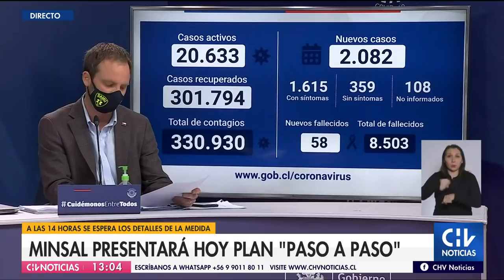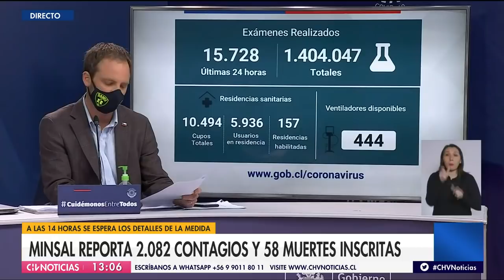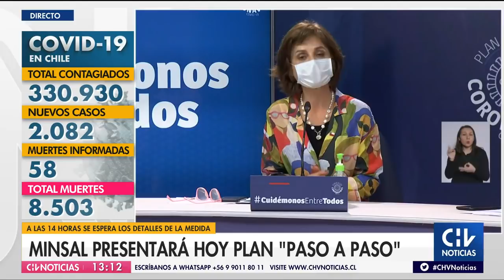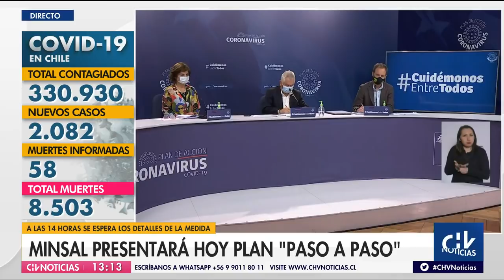Informe Minsal Covid-19: 330.930 contagiados en Chile- Contigo En La Mañana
El Subsecretario Arturo Zúñiga informó 2.088 nuevos casos de Covid-19 en Chile. De ellos, 1.615 presentan síntomas y 359 son asintomáticos, la cifra total llega a 330.930 contagiados.

Asimismo, se anunció 58 nuevas muertes en el país por Coronavirus según cifras informadas por el DEIS. De esta forma, la cifra total de fallecidos llega a 8.503 personas.